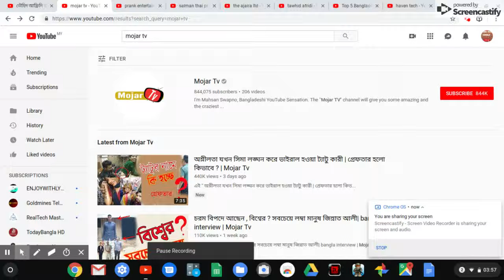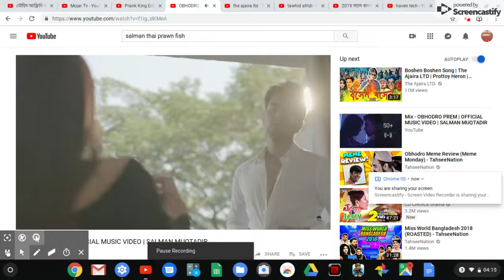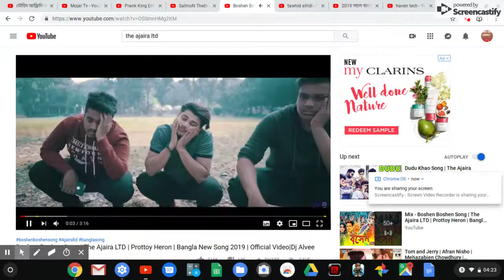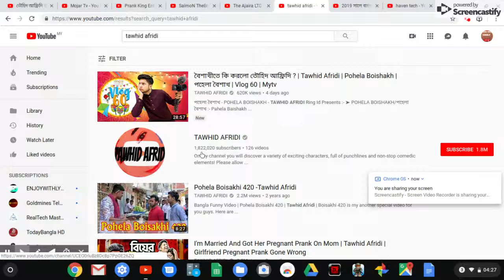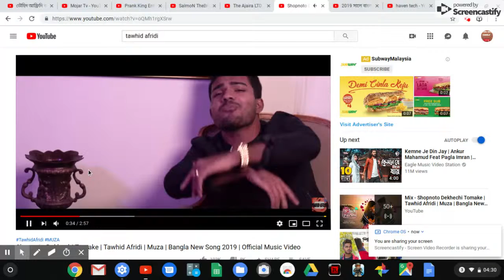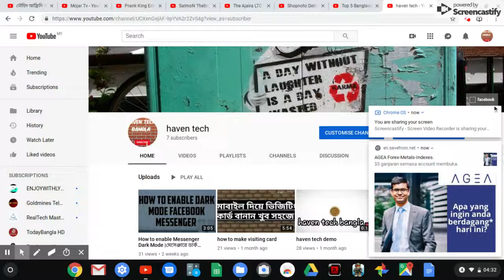2019 সালে বাংলাদেশি শীর্ষ পাঁচ ইউটিবার Top 5 Bangladeshi Youtuber in 2019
Youtube is one of the most popular social media platform. It is a video sharing network. Here people can show their talent to massive number of audience. In this video i will tell you about top 5 youtuber of Bangladesh 1.towhid afridi 2,tha ajaira ltd 3, salmon tha brown fish 4,prank king entertainment 5, mojar tv top 5 youtuber bangladesh#tha jaira ltd#towhid afridi#salman tha brownfish#